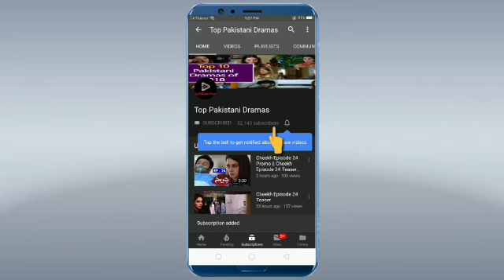Hassad Last Episode Promo || Hassad Last Episode Teaser || Top Pakistani Dramas